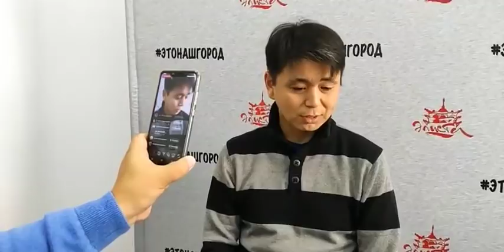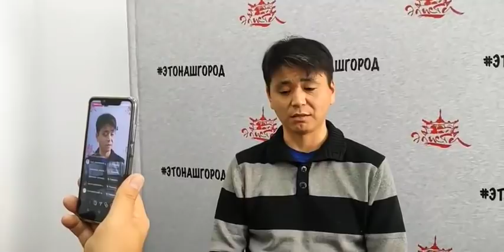Единственный депутат в ЭГС от Народа! Трапезниковуходи